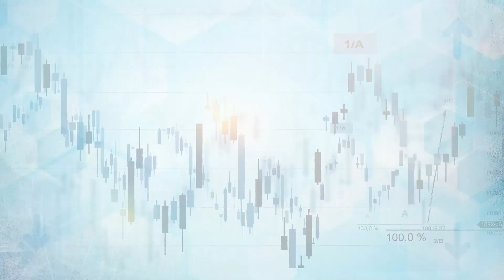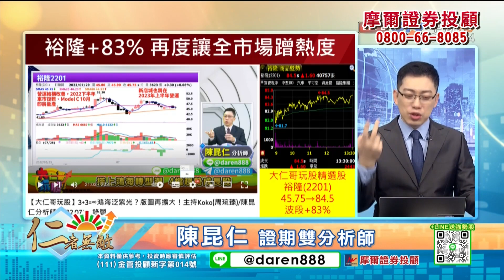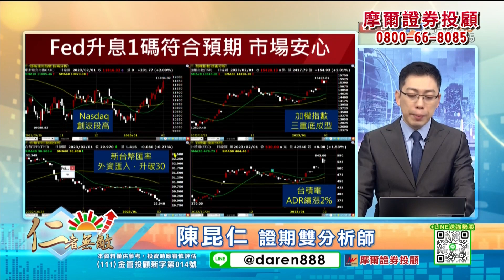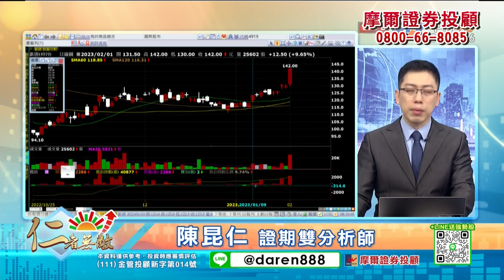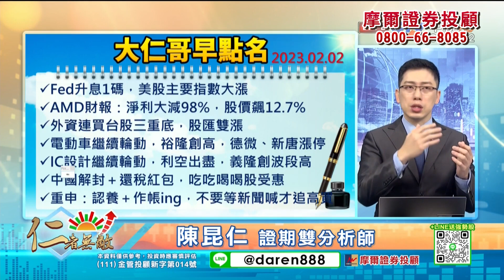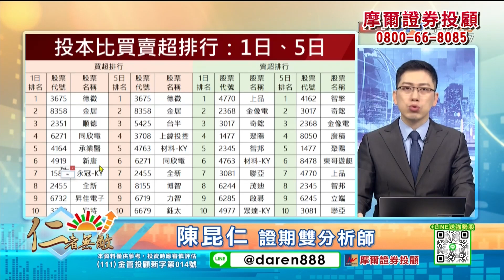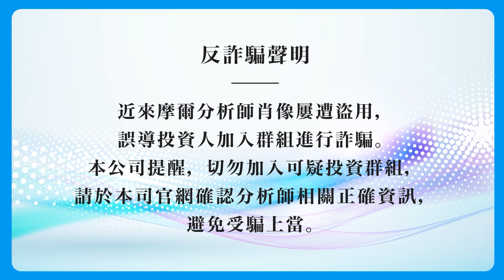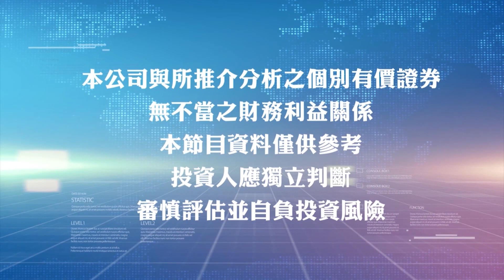2023.02.02 陳昆仁 分析師 盤前解盤【大仁哥早點名】【Fed升息1碼美股飆 台股認養作帳ing 裕隆+80%、王品+40% 下一檔飆股在...？】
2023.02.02  陳昆仁 分析師 盤前解盤【大仁哥早點名】【Fed升息1碼美股飆 台股認養作帳ing 裕隆+80%、王品+40% 下一檔飆股在...？】